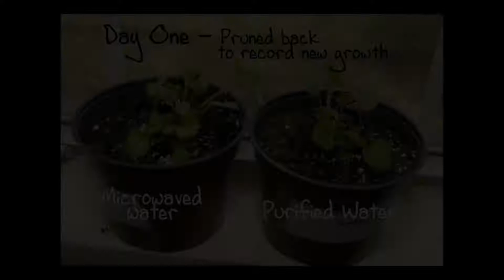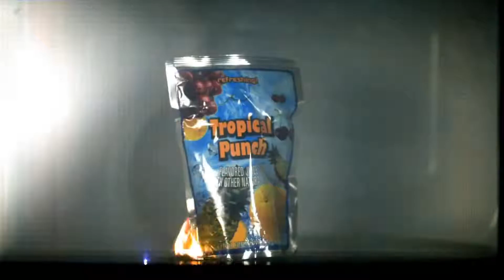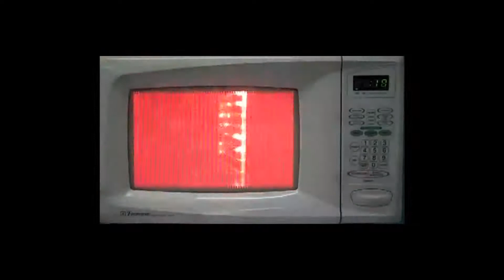Die Wirkung von mit Mikrowellen bestrahltem Wasser auf Pflanzen 1080p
Mongo Menna
Bei diesem erschütternden Ergebnis muss man sich die Frage stellen, ob die Mikrowelle nicht als gefährliches Instrument einzuordnen ist, das extrem Gesundheitsschädlich ist. Machen Sie sich selbst ein Bild anhand der aufgeführten Fotos.